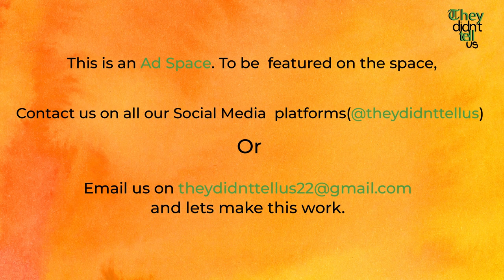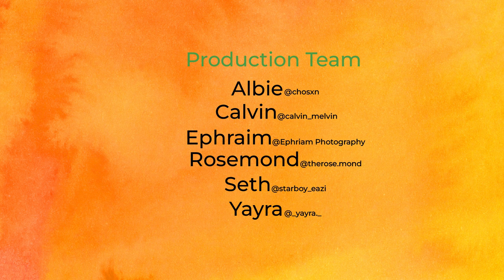If you go to "Rome"(Ghana Clubs)open your eye!! with BillisDifferent | E009 |They Didn't tell us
From all your events, parties and just social talks that happened from December 2022 into  January 2023, we had Billisdifferent (@billisdifferent  )on the show to talk about his experiences and catchy moment, as a nightlife vlogger.

Talk to us on on all social media platforms @theydidnttellus. Don't forget to use the hashtag TDTUPod to let us know what you think of the episode, we love hearing from you!

A show curated for US and NO TOPIC is off limits.

Host - deyram & Jedidiah
Sound Engineer - Calvin Melvin
Cinematography - Ephraim Photography
Producers - Albie , Rosemond & Yayra
Executive Producers - deyram & Jedidiah
Editor -The torque Network & deyram.m Africa.

Thanks to all our Friends and Loved ones for the support and thank YOU for Always coming back.